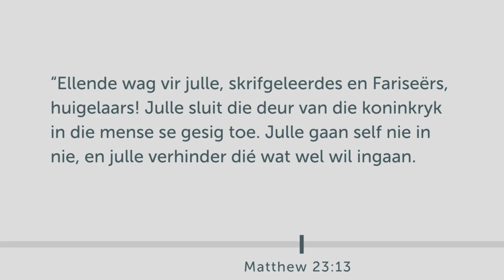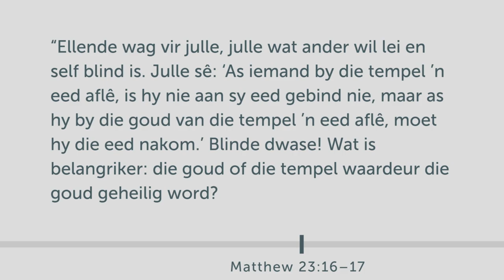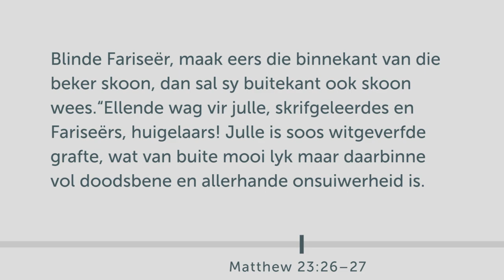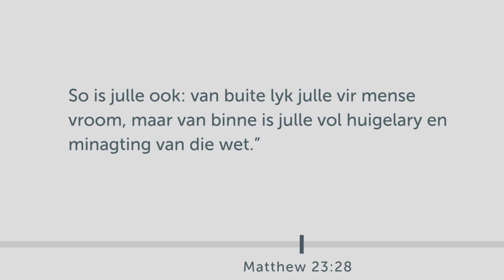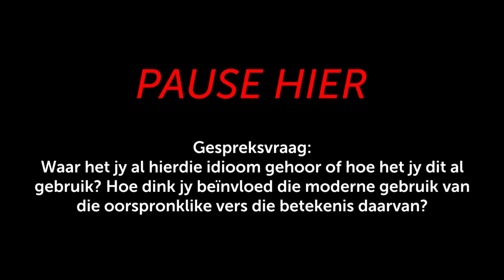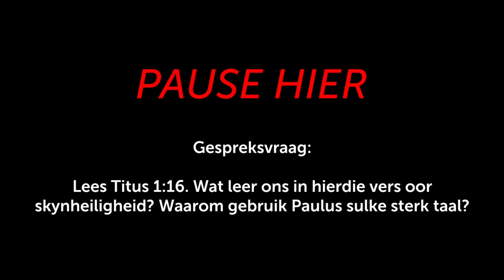Bybelstudie: Bybelse Idiome - Week 5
Witgepleisterde Grafte - Hierdie Bybelstudie is in 'n begelyding formaat aangebied vir die individu of groep. U kan die video "pause" wanneer die instruksie op die skerm verskyn om die besprekingsvrae in die studie eers deur te werk.

Indien u nog nie die Bybelstudie het nie, laai dit gerus gratis af